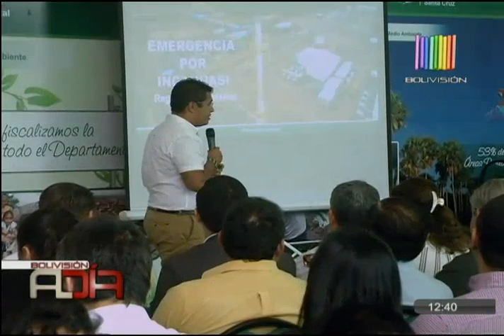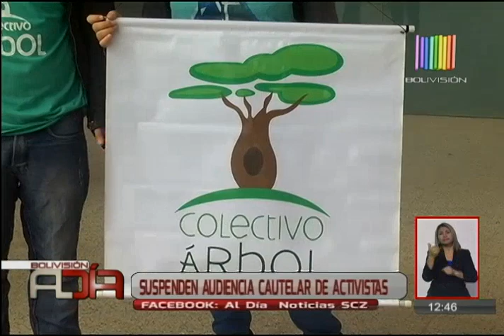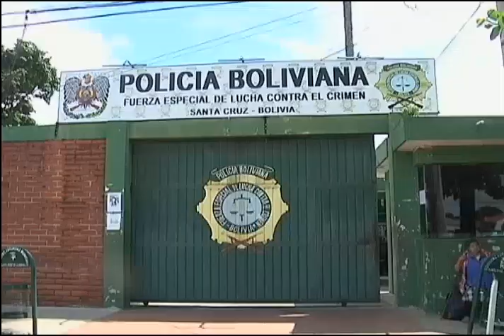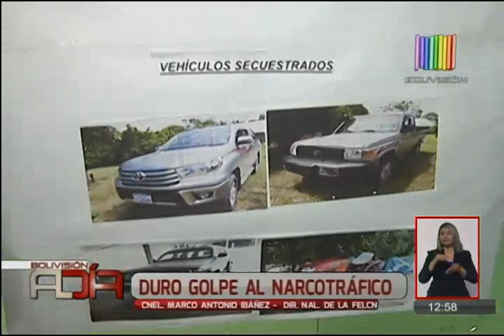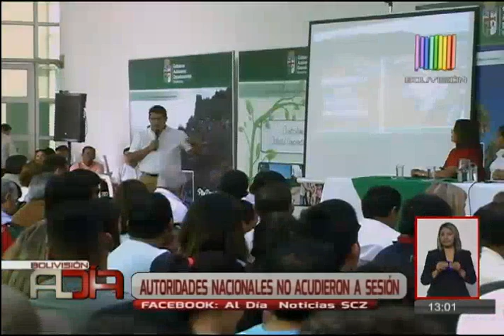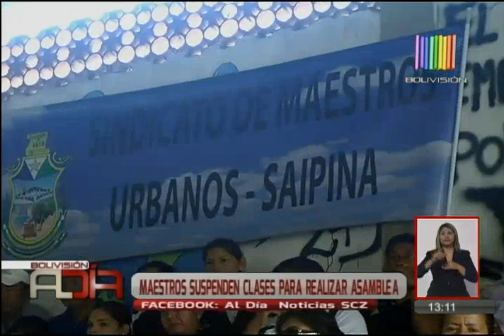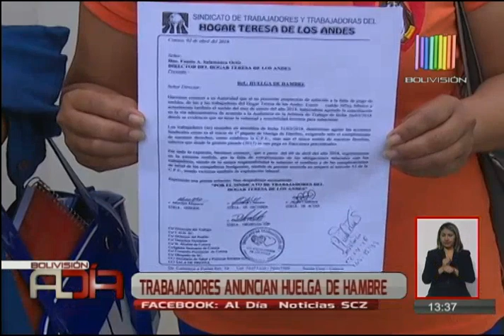Noticiario al Día Segunda Edición Santa Cruz: Programa del 03 de abril del 2018